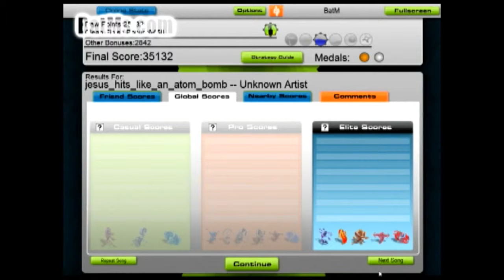ASB - Jesus Hits Like An Atom Bomb - Fallout Song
Watch BatM tackle Jesus Hits Like An Atom Bomb!